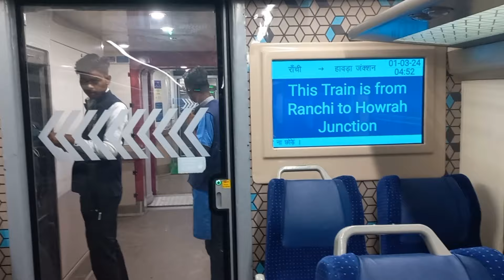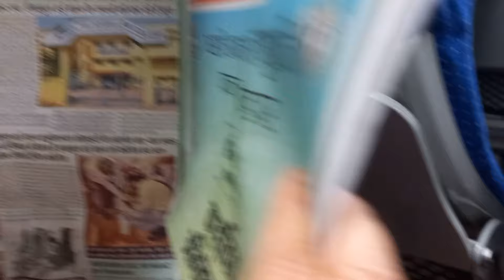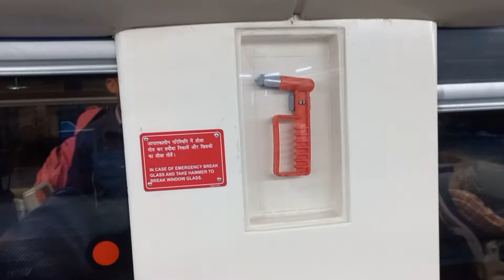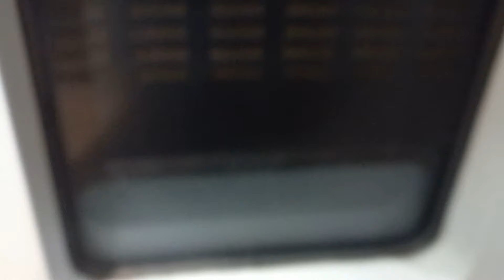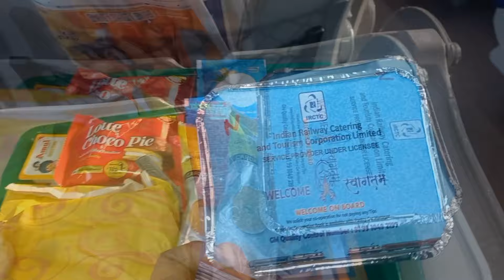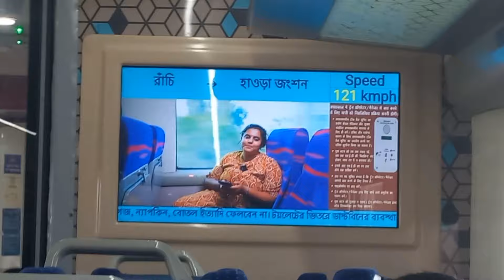Ranchi to Howrah Vande Bharat Express | Our first journey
On March 1, 2024, we left for Siliguri from Ranchi via Howrah. In this journey we enjoyed the journey from Ranchi to Howrah in Vande Bharat Express for the first time. Our coach was C2/18/19. Thanks to the Government of India for launching this beautiful high speed premium train.